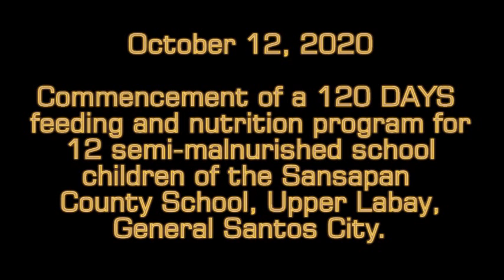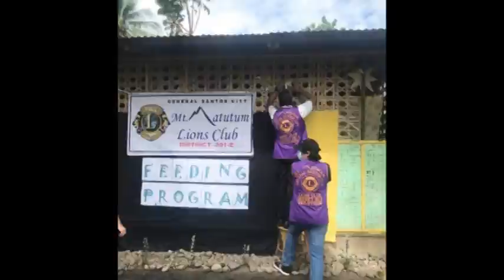Sansapan Upper labay